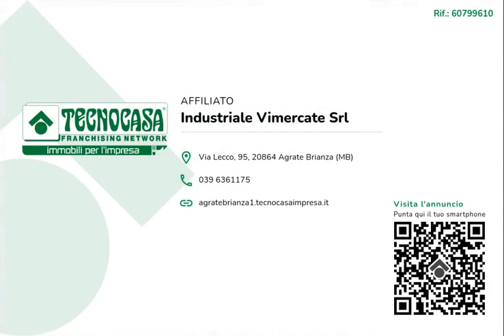BURAGO DI MOLGORA - IN VENDITA - Uffici di ca 2.000 mq.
Proponiamo in vendita un complesso di uffici con superficie complessiva di circa 2.000 metri quadrati disposti su più piani di una struttura direzionale.

La struttura, completamente ristrutturata nel 2019, misura circa 2.000 metri quadrati ed è suddivisa su più livelli: il piano terra, il primo piano e il soppalco sono adibiti a uffici, il piano seminterrato invece può essere utilizzato come deposito o parcheggio auto. La pianta è disposta in più locali a cui si aggiungono sei servizi igienici. Il locale presenta già installati e funzionanti gli impianti di riscaldamento, di condizionamento, l'impianto elettrico, l'impianto di illuminazione e l'impianto d'allarme. La struttura è cablata, possiede l'ascensore, le luci e l'uscita di emergenza. L'immobile si presta per ospitare una o più sedi di grandi aziende o multinazionali.

L'immobile si trova in zona industriale semiperiferica del Comune di Burago di Molgora ed esternamente gode di una trentina di posti auto.